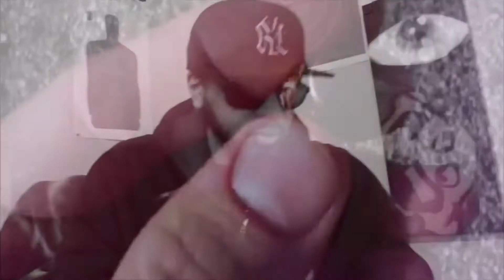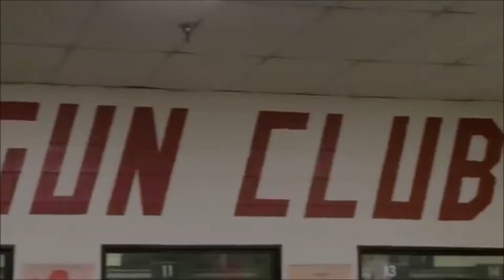Merc Versus "Crispus Attucks" (Produced by Falling Down)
The debut single from the forthcoming "Falling Down presents Merc Versus - Entering Heaven Alive"!